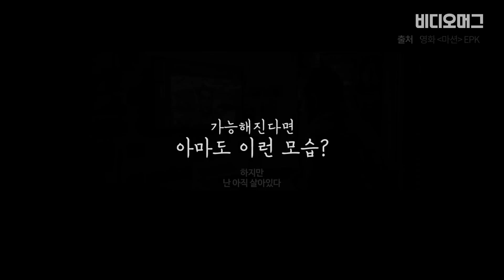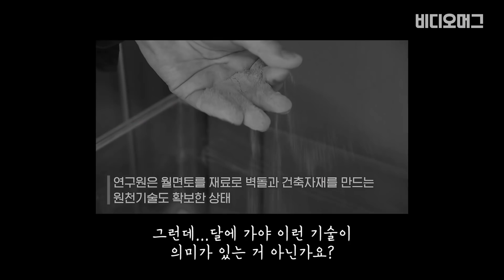나사에도 없는 한국 '달' 실험실..'메이드인코리아' 우주기지 가능할까? / 비디오머그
2016년 2월, 유럽우주국은 2030년까지 달에 기지를 건설하겠다는 계획을 발표했습니다. 달 기지 이름은 '문 빌리지(Moon village)'. 달에 건물을 짓고 사람이 살 수도 있게 하겠다는 구상입니다. 인류는 지구 외 행성에 건축물을 지은 적이 없습니다. 일단 지구에서 우주로 건설 장비나 건축 자재를 배송하는 데 천문학적인 비용이 들고, 중력·토양·기압까지 다른 우주에서 건물을 짓는 기술도 아직 없기 때문입니다.

하지만 인류의 도전은 계속되고 있습니다. 한국도 예외는 아닙니다. 아직 한국이 달에 탐사선을 발사할 수 있는 기술을 갖추지 못했지만, 달에 건축물을 지을 수 있는 기술은 의미있는 성과를 내고 있습니다. 한국건설기술연구원은 지난 5일 세계 최초로 달의 환경을 구현한 진공 실험실 '지반열진공챔버(DTVC·Dirty Thermal Vacuum Chamber)'를 공개했습니다. 미 항공우주국이나 국내 항공우주연구원에도 진공 상태의 챔버는 있지만, 달 표면의 환경을 구현한 시설은 처음입니다. '문빌리지' 프로젝트를 추진 중인 유럽우주국도 한국과의 공동 연구에 큰 관심을 보이며 직접 연구원을 방문하기도 했습니다.

나사에도 없는 한국 달 실험실은 어떤 모습일까요? 그리고 언젠가 달을 포함한 우주에 '메이드 인 코리아' 기지를 볼 수 있을까요? 비디오머그가 담아봤습니다.